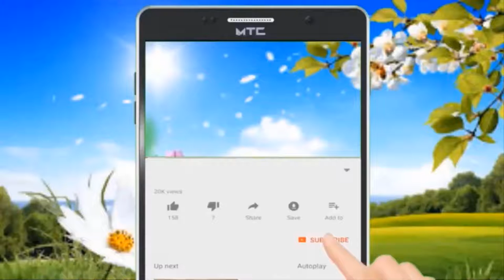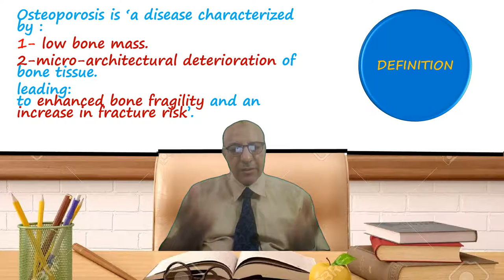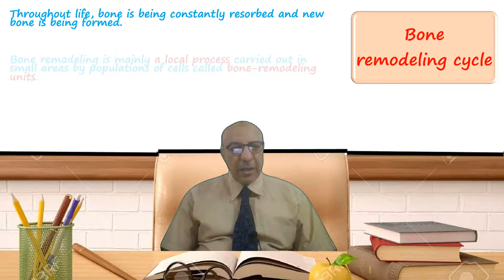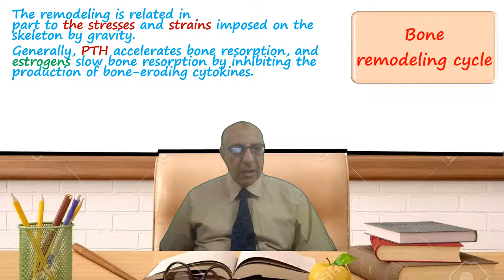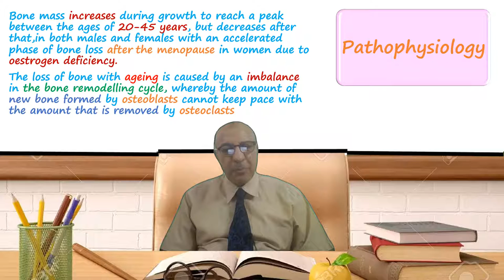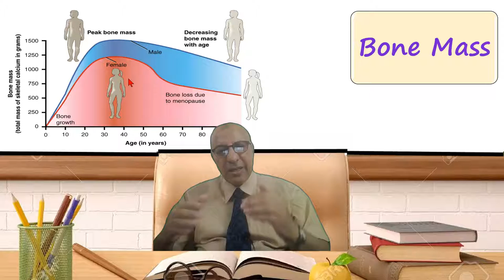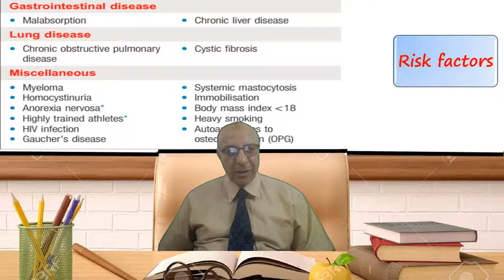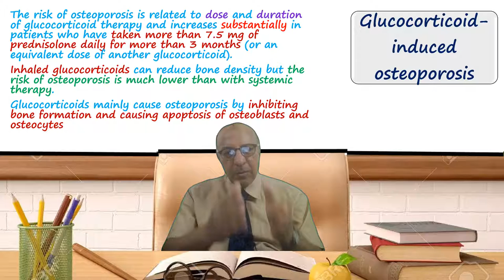Osteoporosis Pathophysiology شرح بالعربى _هشاشة العظام باثوفسيولوجى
This lecture will discuss these questions
1-What is the definition of osteoporosis.?
2-What is prevalence and importance of osteoporosis.?
3-what is bone remodeling cycle?
3-What is the pathophysiology of osteoporosis.?
4-What is the aetiology of osteoporosis.?